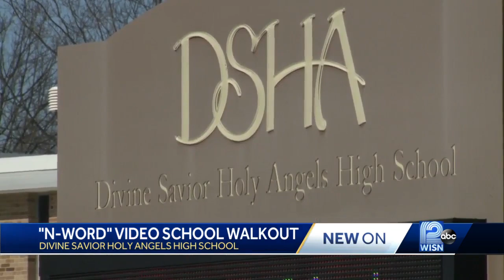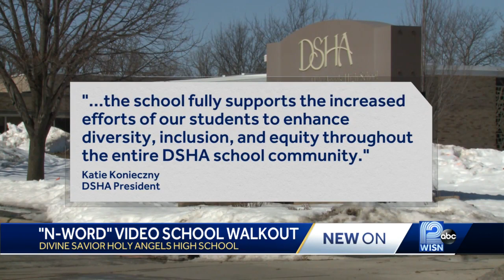Students walk out of class over school's race policies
Some students at the all-girls Divine Savior Holy Angels High School walked out of class Thursday in protest to what they said were the school's failed policies on race.